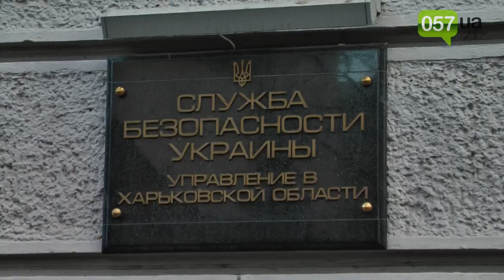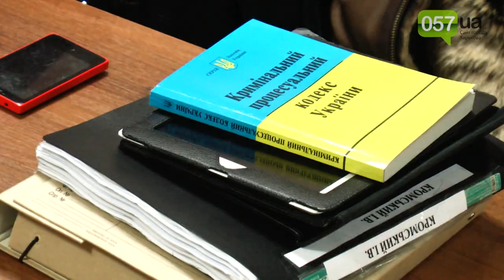Топаз: В СБУ мне угрожали обесчестить шваброй